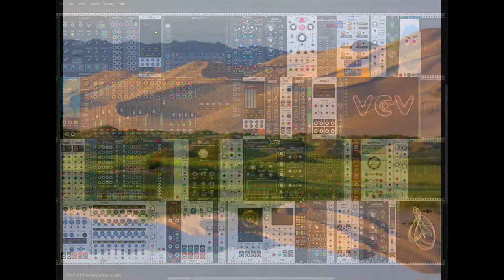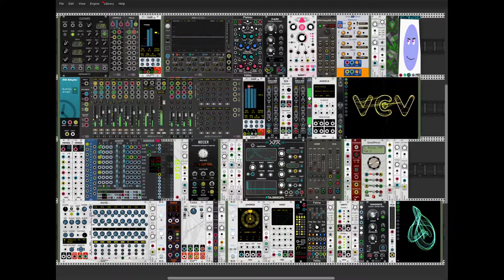Gobi Winds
Crossing the wild Gobi Desert in Mongolia and China.  Had a patch lying around where I was playing with the Bidoo sequencers.  Dug it up after seeing Paul Piko using the Intelligel Metropolis and getting around to watching a video about the module.  Well, I learned what I did not know about this wonderful module and it's VCV descendants - Bidoo's dTroy and bordL.  Add some wind courtesy of Lindenberg's new Noizer, some Dronez from mscHack and a pad from Spitfire Audio. I borrowed an idea from Dieter Stubler for creating random clanks with XFX Wave.  Add more percusssion and lots of reverb, delay and EQ from the Mindmeld EqMaster et voila!